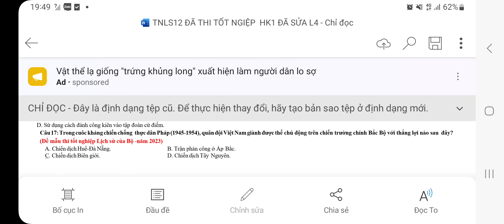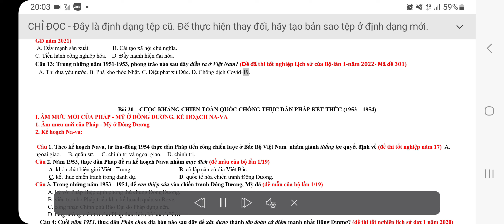bài 19 Lịch sử 12